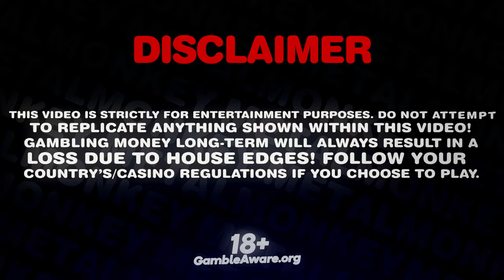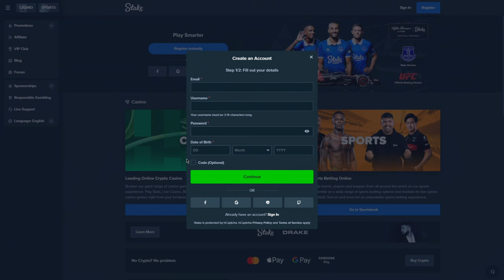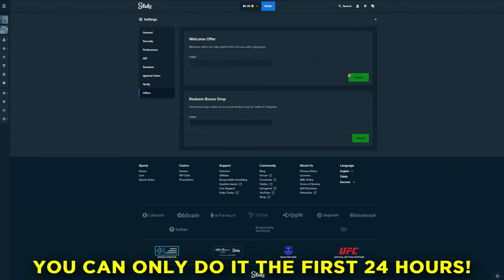Gates Of Olympus VS Gates Of Olympus Dice!